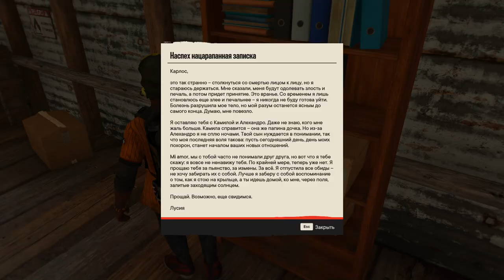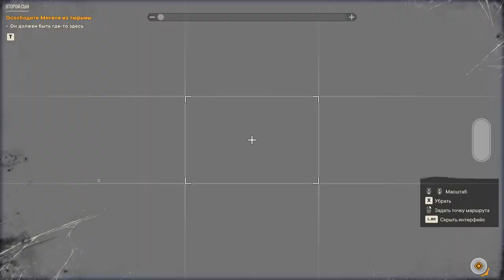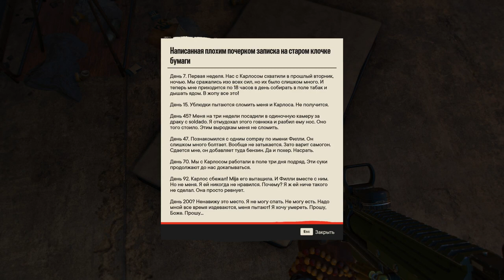Far Cry 6. Второй сын